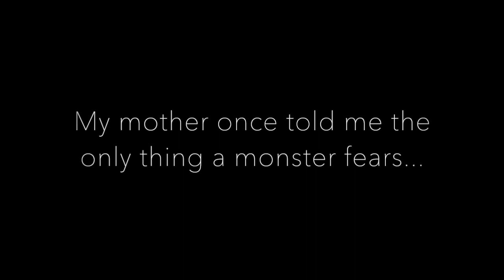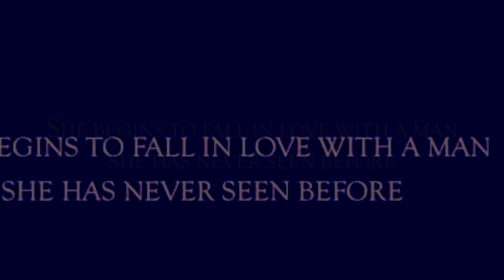♚ Netvor ♚ | Wattpad Trailer #2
A Retelling of Beauty and the Beast | Wattpad Trailer | By RosesnWater

This is Trailer number 2 that I wanted to do since I felt in love with the music.
Aylin Tezel as Avalon Capet
Tom Hiddleston as Armel Charmant

Avalon Capet is the youngest of three daughters and their family escapes death by hiding in a small village.

However, just before her twentieth birthday, life takes a deadly turn when she finds out that after a financially disastrous venture, a contract was made between her father and a malevolent Faerie that binds the fate of their family to a single white rose.

Avalon takes her sisters place, however the more she stays in the deserted castle, the more she realizes things aren't as they appear.

She begins to fall in love with a man she has never seen before, a man she has only met in her dreams.

This is a story of love and monsters, about a beauty, and the beast who stole her heart.